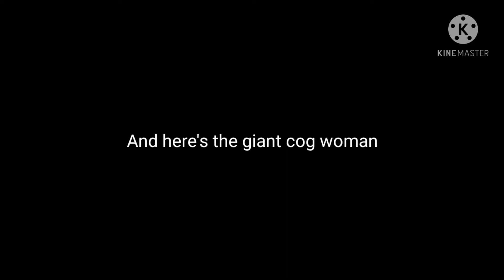HEISENBERG!!!!( Oh, and also Cog Woman )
Heisenberg  T     H     I     C     C